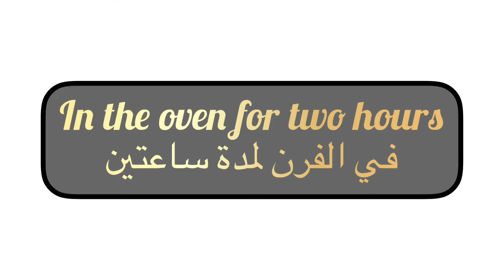ارز باللحم الذ طبق يمكن تقديمه لعائلتك فعلا لذيذ 😋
ارز باللحم الذ طبق يمكن تقديمه لعائلتك فعلا 😋
المقادير:

اللحم الخروف او اي اللحم تفضلونه
ارز بسمتي
طريقة تتبيلة اللحم
نضع اللحم في اناء مع زيت الزيتون -ملح - كركم- خردل بودرة -فلفل احمر - زنجبيل
الخضر : فلفل ملون - طماطم- بطاطس-بصل - قزبر طري
نضع الخضر في الفرن مع اللحم لمدة ساعتين
ارز نغليه في الماء مع اعواد القرفة- قرنفل- ورق الغار
بعد ان يطهو نضيف له ملعقة زبدة مملحة
بالصحة وراحة